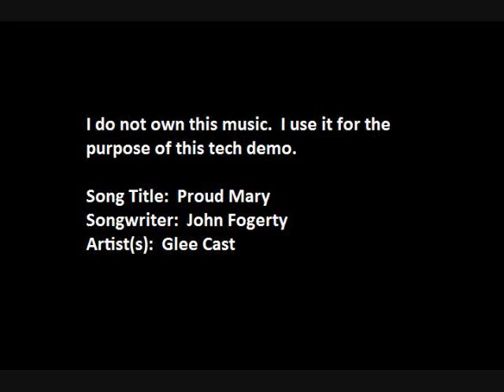Glee Cast Proud Mary Front Image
Front Image.
Place device or speakers in front of head.
Play simultaneously with Rear Image on a second device.